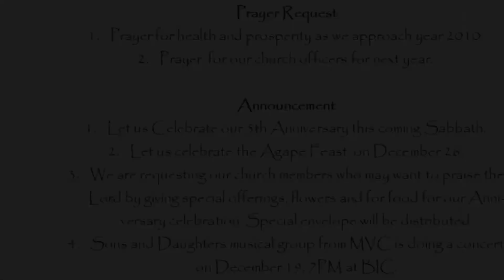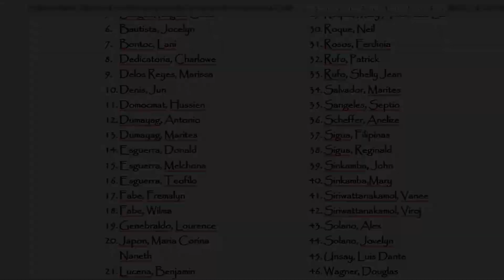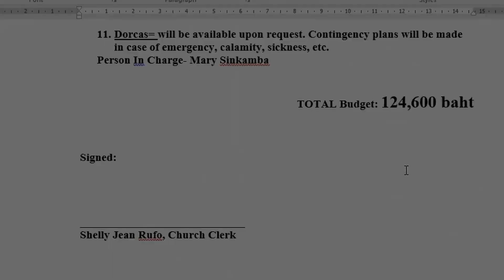Our Church History | Church 18th Anniversary Special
You are loved. You are family. Jesus not only loves you, His church loves you too. Let’s discover together what it means to be family. Our home is Christ. So whether you are new, or you have been a part of this home for years, let us just say, “Welcome Home.”

WELCOME HOME!

A Trinity Adventist International Church 18th Anniversary Special
Reaching Higher, Going Deeper, Growing Stronger
December 18, 2021 | 9:00 a.m - 8:30 p.m.

🙏 Join our ZOOM fellowship and worship | Every Wednesdays and Fridays @ 7:00-8:00 PM, and Saturdays @ 9 AM to 4 PM, Thailand time.

goo.gl/maps/jdfdtQmj6cyUh66w9

🙏 Start your digital ministry and business with digital solutions